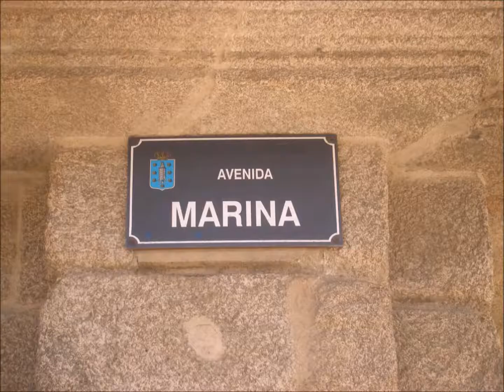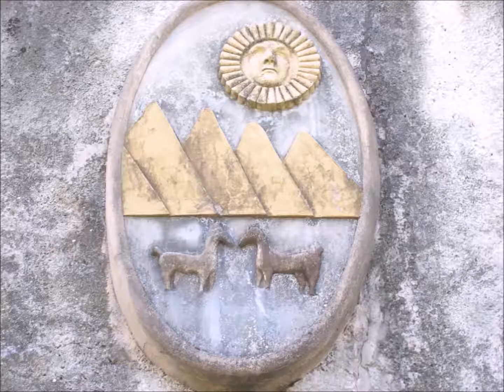Postales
Una serie de postales animadas de Galicia: las galerías blancas y los edificios de A Coruña, la Marina coruñesa y sus barcos, y el parque temático decimonónico el Pasatiempo en Betanzos.